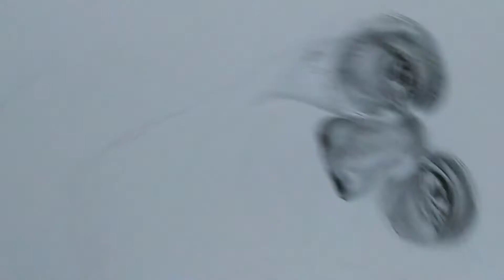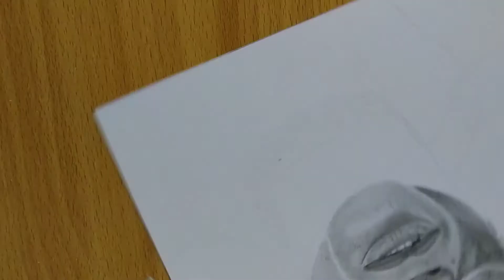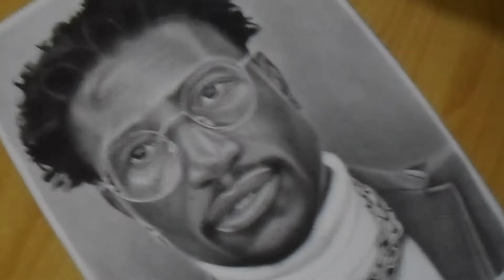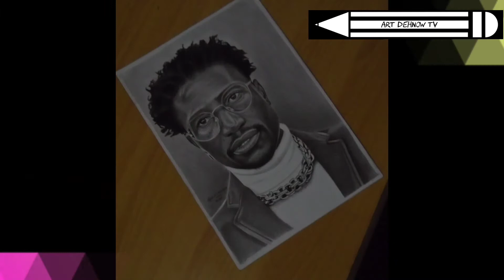OCTOPIZZO - DRAWING THE KING OF RAP IN KENYA (SPEED DRAWING)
Drawing Henry Ohanga, commonly referred to by his stage name Octopizzo is an award winning, recording and perfoming artist, humanitarian and an entrepreneur. Born in the sprawling

Get updates of my upcoming videos and more artworks on my WhatsApp status ... WhatsApp me your name I save your number